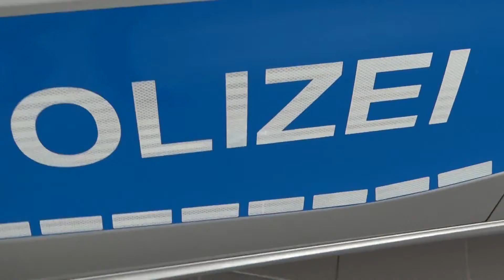Mercedes B Class POLIZEI 2014 1080p